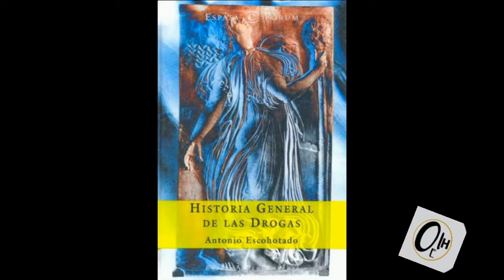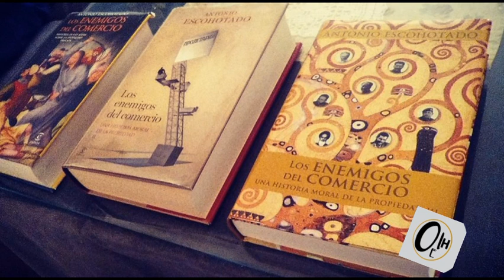Antonio Escohotado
Uno de los mayores pensadores que han existido en los últimos años. Antonio Escohotado, tuvo una vida llena de conocimiento y mucho de su conocimiento fue prohibido. Pero en los últimos años por el internet muchos lo conocimos.

Que en paz descanse, Antonio Escohotado.

Te recordaremos como alguien que intento ser valiente y descubrió como estudiar.